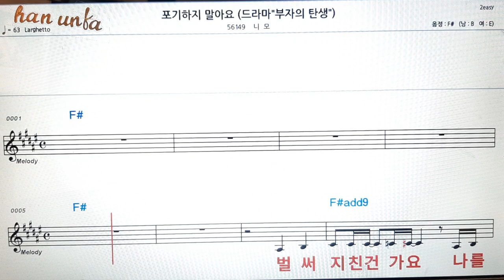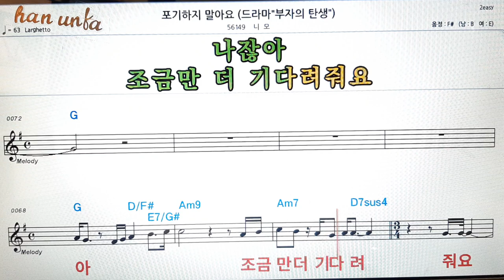포기하지 말아요/니오👍노래 반주, 코드 악보,가라오케💋Karaoke*Sheet Music*Chord*MR